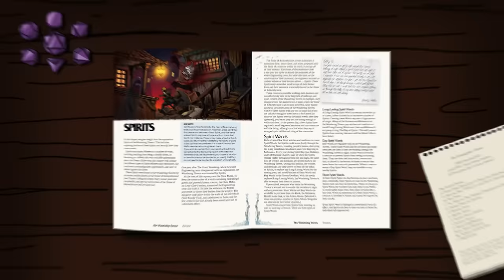The Ultimate Assassin: BG3 Episode #14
So you want to be a *true* master of shadows in Baldur's Gate? Then have I got the build for you.

Intro 0:00
The Wandering Tavern 5:23
Build 8:34
Respec 28:43
Respec 2 38:36
Respec 3 43:00
Equipment and Gameplay 43:39
Respec 4 50:37
Final Thoughts 53:02
Outtakes 55:41